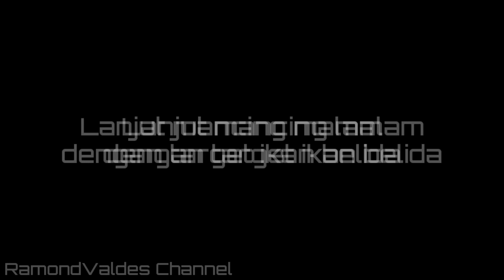mancing rawa||mancing danau ,mancing seru dari sore sampai malam strike silais dan belida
tidak bosan-bosannya saya ucapkan terimakasih kepada teman-teman yang sudah SUBCREBE, LIKE, KOMEN Channel youtube saya semoga teman-teman selalu dimurahkan Rezeki, sehat, sukses selalu Aamin 🤲

Di video kali ini saya memancing di dua tempat yaitu rawa -rawa sawitan dan malam di danau mancing belida , simak keseruan saya memancing bersama teman, bagi yang baru bergabung mohon dukungan nya ya, terimakasi.
selamat menonton 🙏